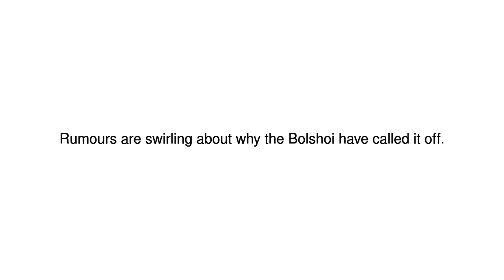News Update Bolshoi Theatre postpones Rudolf Nureyev ballet 11/07/17